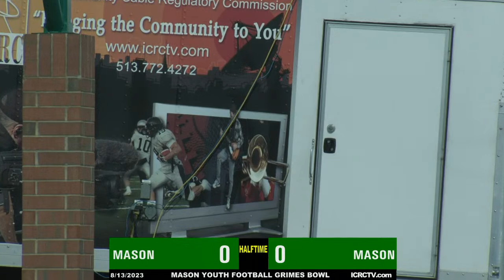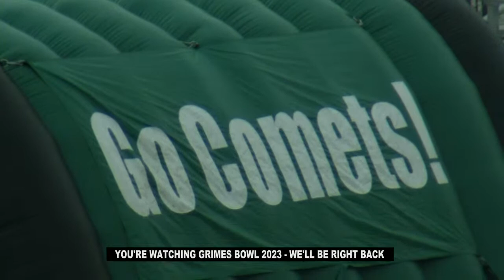MASON GRIMES BOWL 2023 - Day 2 LIVE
LIVE from DWIRE FIELD in Mason Ohio